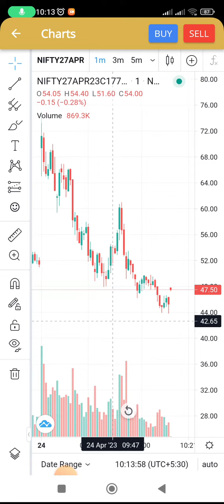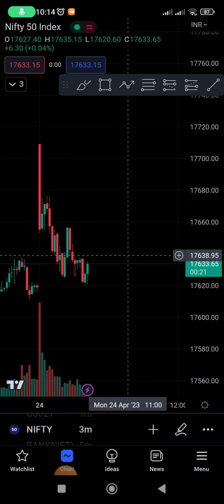Final profit for 24 April 23 Live Trade Kannada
24 April 23 Live Trade Kannada